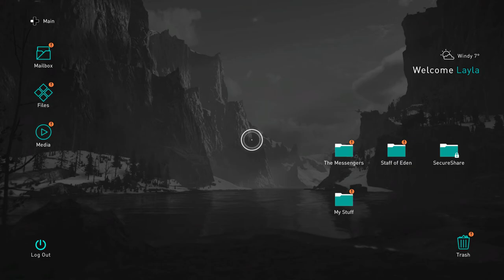Assassin Creed Valhalla - PC Gameplay part 2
Assassin Creed Valhalla - Gameplay + Story